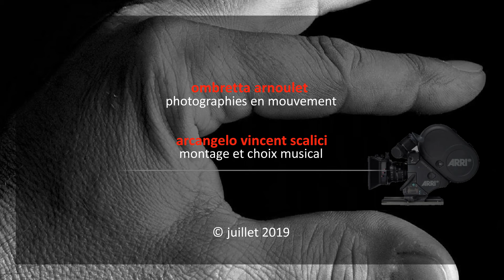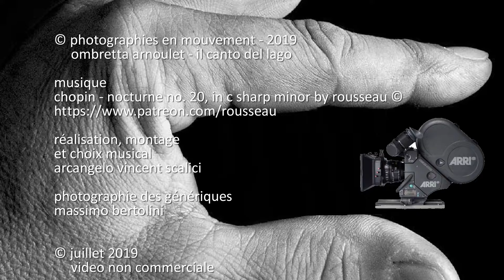082. 20190719 - Ombretta Arnoulet - Il canto del lago - montage Arcangelo Vincent Scalici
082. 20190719 - Ombretta Arnoulet - Il canto del lago - montage Arcangelo Vincent Scalici - musique: Chopin - Nocturne No. 20, in C Sharp Minor by Rousseau © - groupe facebook "Photographies en mouvement" - playlist 01/01 youtube